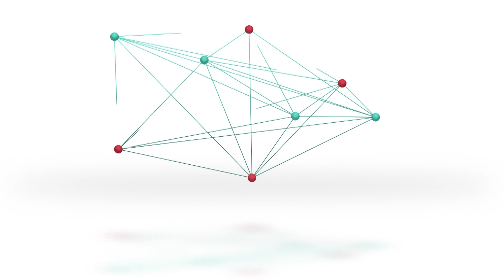Gonzalo Toselli - Intendente Municipal - Seguridad